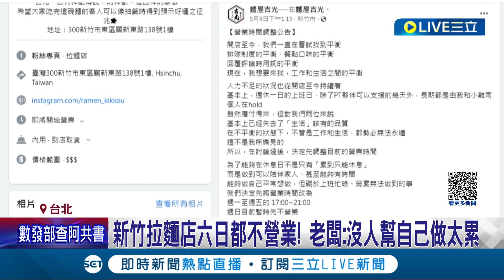餐飲業缺工危機再起! 一蘭拉麵因人手不足取消24hrs 暫時調整惹網哭可惜"早餐就想吃"! 更有拉麵業者曝工讀生不愛六日上班｜記者 郭翊軒 賴懿慈｜【消費報你知】20230515｜三立新聞台